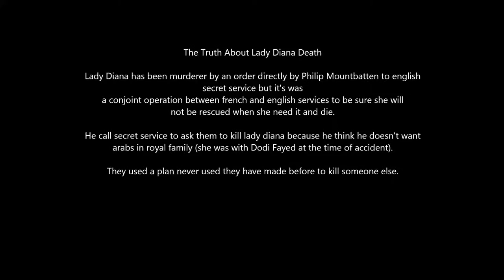The Assassination of Princess Diana: An Order From Philip Mountbatten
The Truth About Lady Diana Death:
Lady Diana has been murderer by an order directly by Philip Mountbatten to english secret service but it's was
a conjoint operation between french and english services to be sure she will not be rescued when she need it and die.
He call secret service to ask them to kill lady diana because he think he doesn't want arabs in royal family (she was with Dodi Fayed at the time of accident).
They used a plan never used they have made before to kill someone else.